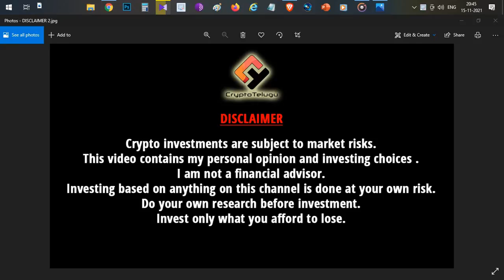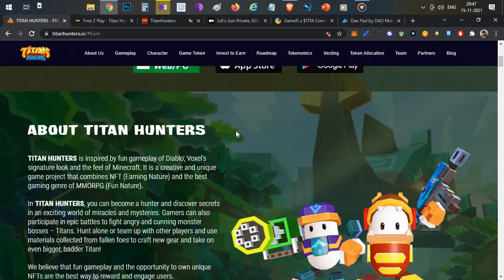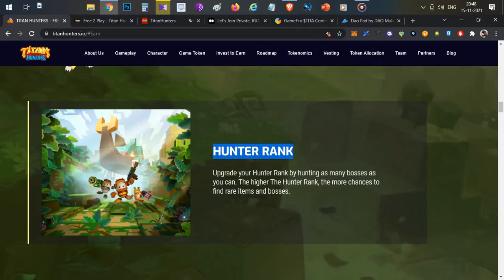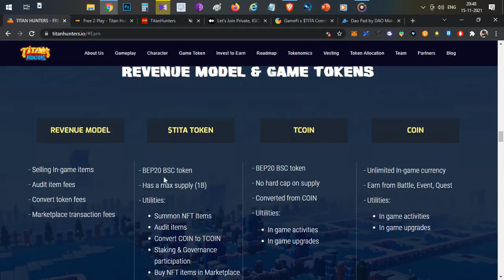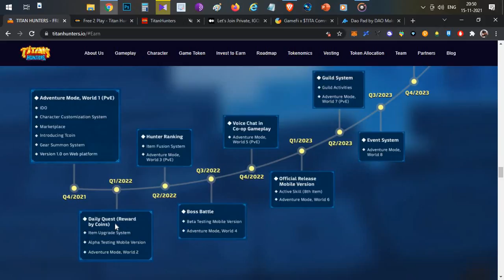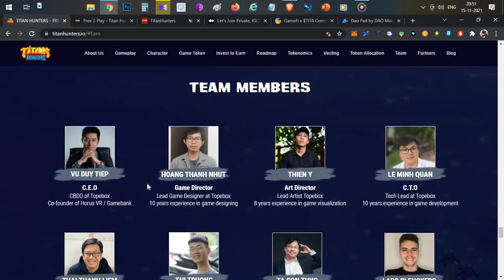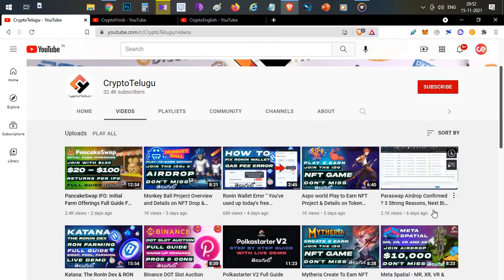Titan Hunters Free To Play To Earn IDO & Details on Airdrop - Telugu